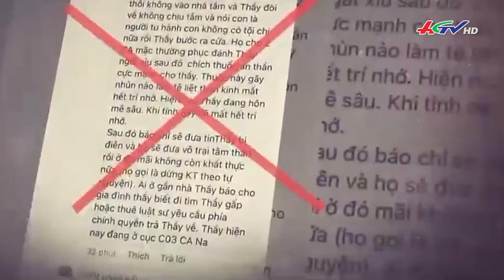Ông Thích Minh Tuệ nói gì giữa thông tin xuyên tạc về việc ẩn tu? | Truyền hình Hậu Giang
*  Điện thoại: 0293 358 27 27